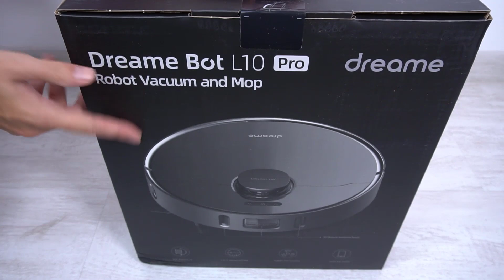Dreame L10 Pro ¡MEJOR ASPIRADORA del MERCADO 2021! Unboxing📦 & Review (2021)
✔️10% de DCTO, Código： L10PRO02 （40 euros de ahorro） Valido desde： 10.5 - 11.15
Hoy te presento el robot inteligente o aspiradora inteligente Dreame Bot L10 Pro. Se trata de una aspiradora potente y de buena calidad-precio para aspirar, limpiar y fregar cualquier tipo de suelo.